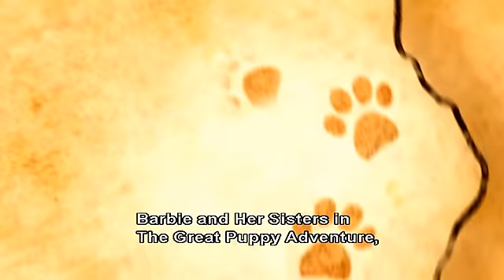Barbie: Psí dobrodružství (2015) - na DVD od 7.10.2015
Na Barbie, její sestry Skipper, Stacie, Chelsea a jejich nové kamarády, roztomilá štěňátka, čeká při návratu do rodného města neplánované a tajemné dobrodružství. Zatímco se probírají vzpomínkami nalezenými na půdě babiččina domu, objevují starou mapu, jež by je mohla zavést k dávnému pokladu, který je ukryt někde ve městě. S pomocí štěněčích přátel se dívky vydávají na napínavé putování za pokladem, během kterého pochopí, že největší bohatství se skrývá v lásce a smíchu, který spolu jako sestry sdílí!